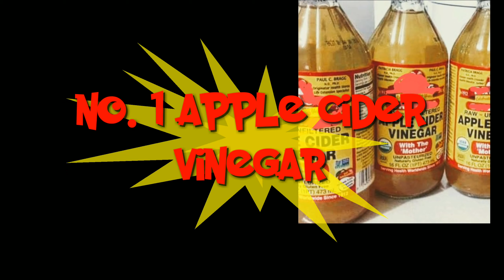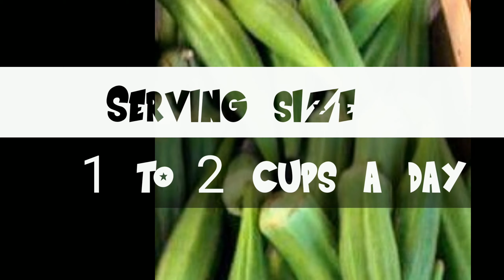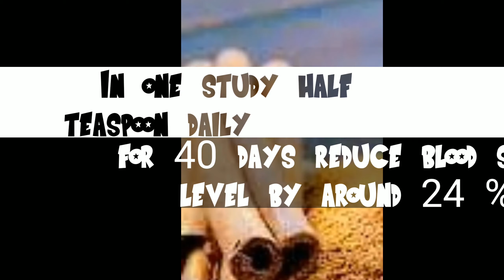Natural remedy for Diabetes type 2. Pagkaing mabisang panlaban at pangiwas sa Diabetes type 2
The video shows easy natural remedy for Diabetes type 2 that can be find at home, cheap to buy or available at the garden. They are research based and the instuction for minimum effective serving is also indicated.
1. Apple cider Vinegar
2. Bitter melon
3. Okra or lady finger
4 turmeric
5. ginger
6. cinnamon

Mga natural na pagkain na makakapagpababa nang sugar sa mga pasyente na my diabetes type 2.
Sila ay mabisa at napatunayan sa pamamagitan nang pagaaral na sila at makakatulong upang labanan at maiwasan ang sakit na DM 2.
ilan dito ay ampalaya, luya at okra
nasa video din na ito tamang dami na dapat kainin o inumin upang maging mabisa